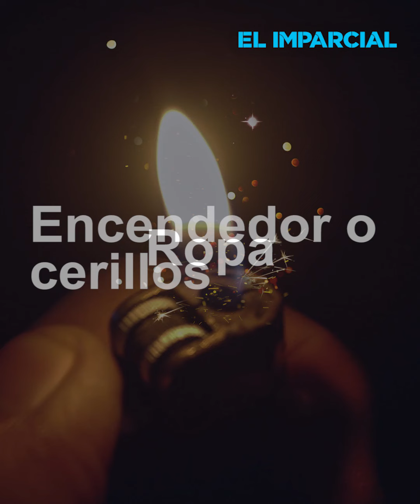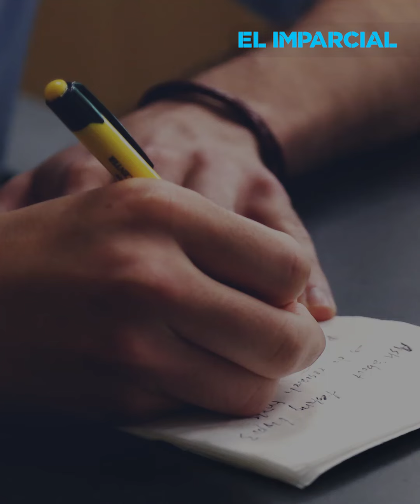Mochila de emergencia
Mochila de emergencia ante sismos o cualquier otro tipo de desastre natural